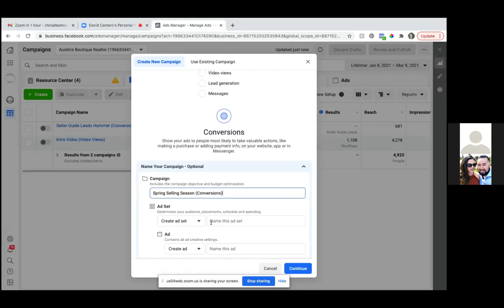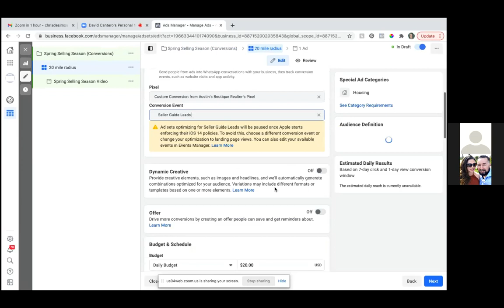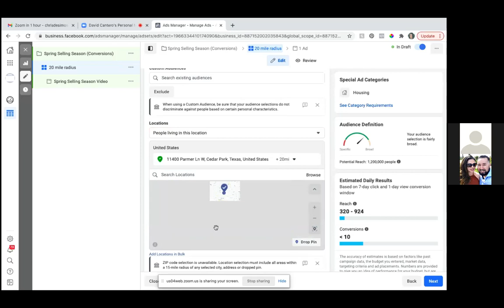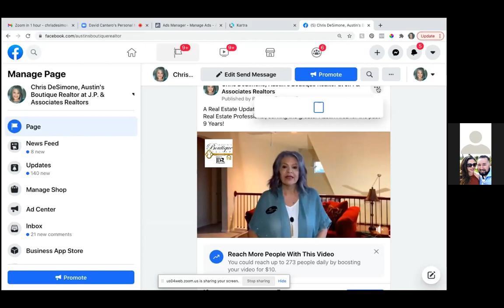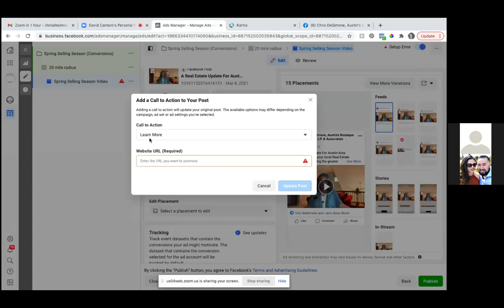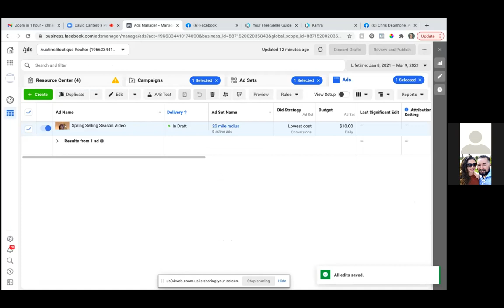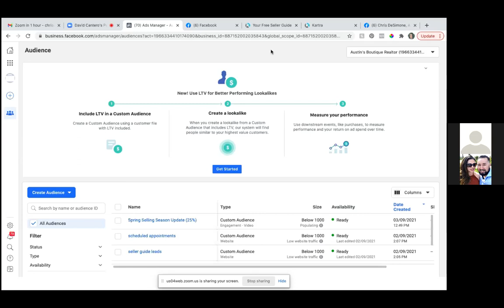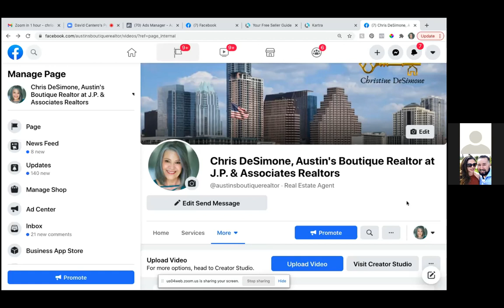HOW TO (Step by Step) RUN A FACEBOOK CONVERSION AD